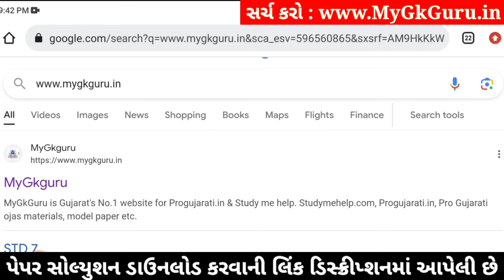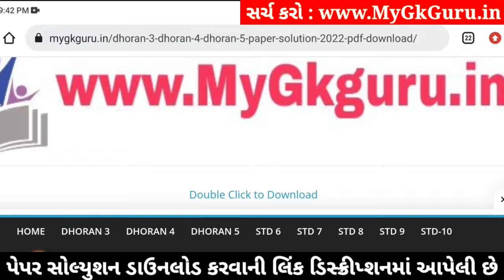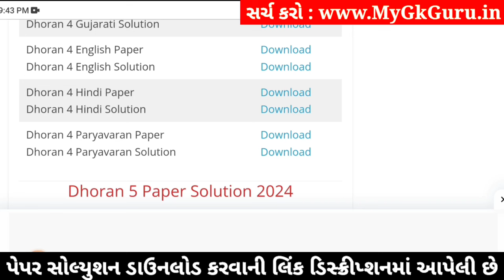std 4 hindi ekam kasoti 3/2/24, ekam kasoti std 4 hindi 3/2/24, std 4 ekam kasoti hindi 3/2/24, 2024